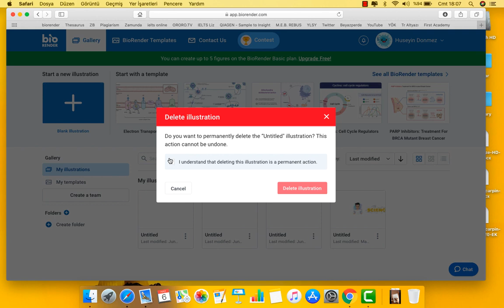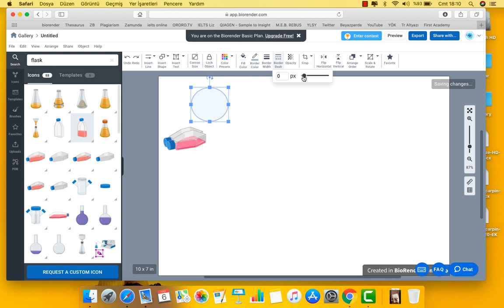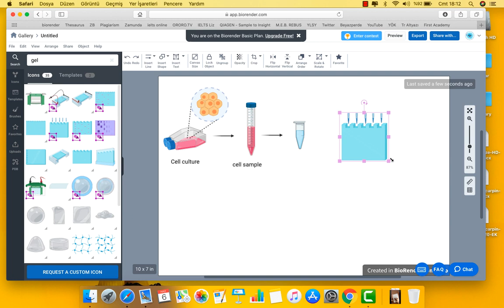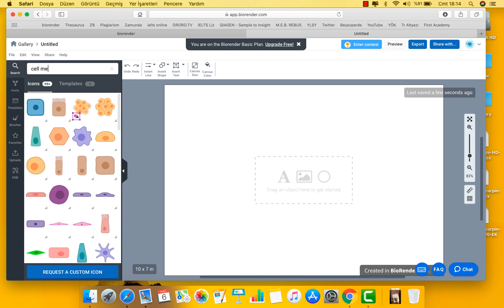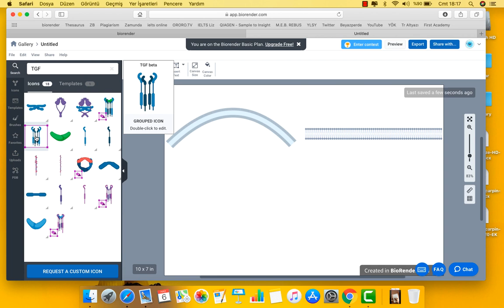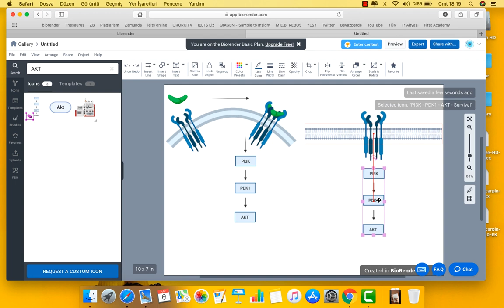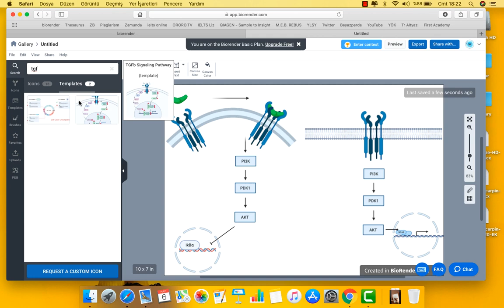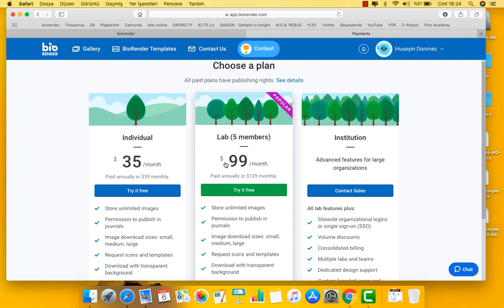What and how to use the BioRender? | Drawing software for scientific models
- BioRender web aracı vasıtasıyla araştırmacıların kolayca sofistike bilimsel illüstrasyonlar oluşturmasını sağlayan bir uygulamadır.
BioRender, hücrelerden ve hücrelerin anatomik özelliklerden nükleik asitlere, protein komplekslerine, kimyasallara ve laboratuvar ekipmanlarına kadar her şeyi içeriyor. Kullanıcılar simgeleri tuvale sürükleyebilir; döndürme, yeniden boyutlandırma, gruplama, etiketleme, hizalama yaparak renklerini de değiştirebilirsiniz ve uygulama bunun gibi daha bir çok özelliği kullanıcıya sunuyor. Ayrıca kendi görüntülerinizi yükleyebilir, BioRender ekibinin özel tasarımlardan da faydalanabilir veya bir Protein Veri Bankası tanımlayıcısının sağladığı moleküler yapılardan da kendi simgelerinizi oluşturabilirsiniz.

- The BioRender web tool lets researchers easily create sophisticated scientific illustrations.
It is these icons that really put the ‘bio’ in BioRender — they include everything from cells and anatomic features, to nucleic acids, protein complexes, chemicals, and lab equipment. Users can drag the icons to the canvas; rotate, resize, group, label, and align them; change their colours; and so on. They can also upload their own images, request custom designs from the BioRender team, or create their own icons from molecular structures by providing a Protein Data Bank identifier.